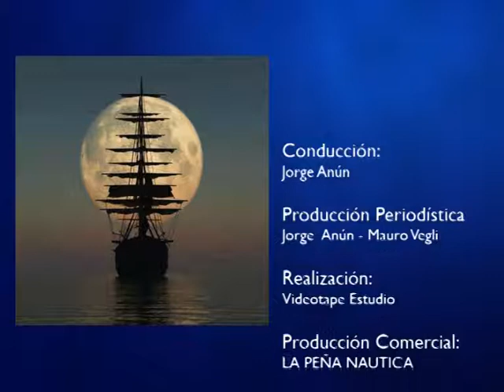05 LA PEÑA NAUTICA 27 DICIEMBRE 2017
CONTINUAMOS NOTA CON BUZO DEL SUR ARGENTINO "BEAGLE SECRETOS DEL MAR"